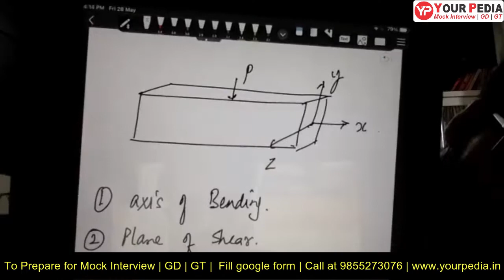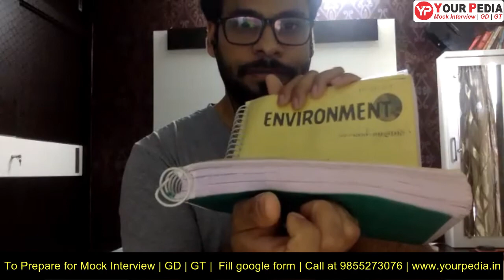Structure Analysis Mock Interview | Structure interview questions for IITs